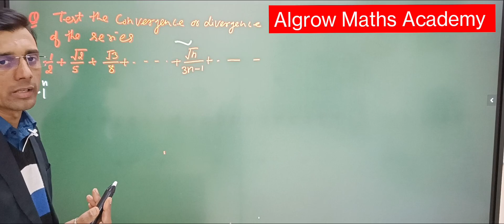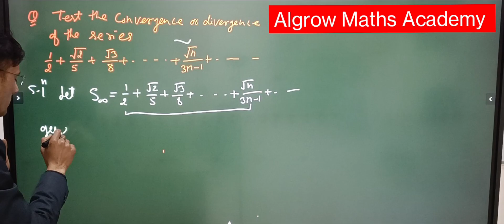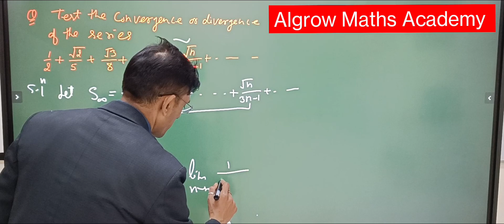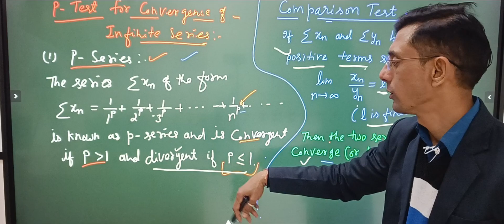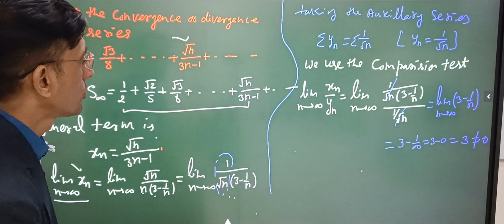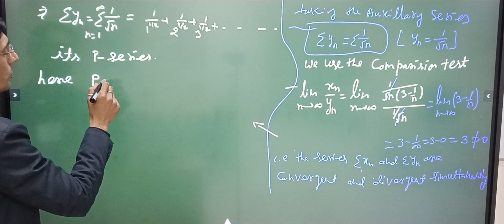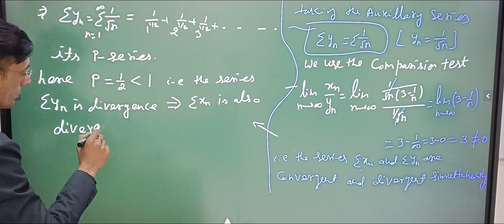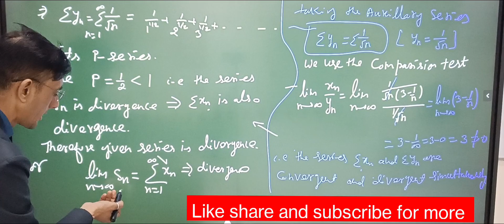Numerical on Infinite Series to Determine the Series Convergence or Divergence by Comparison Test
Numerical on Infinite Series to Determine the Series Convergence or Divergence by Comparison Test With P- Series Test#series